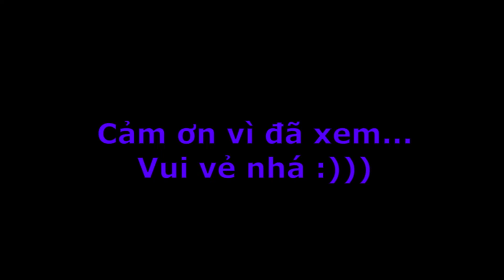[Hololive Vietsub] Mumei và Fauna ngại ngùng khi xem phải cảnh nóng của phim Twilight.